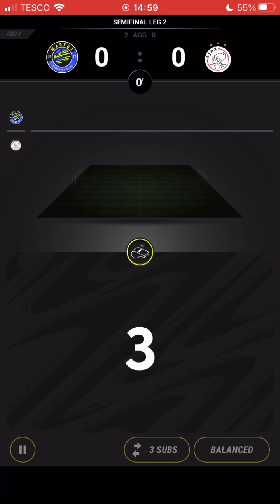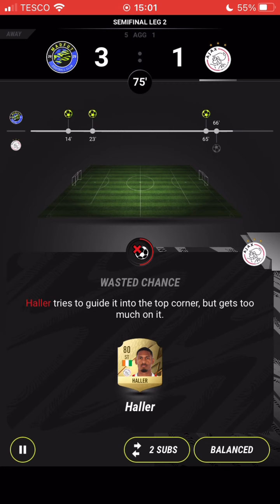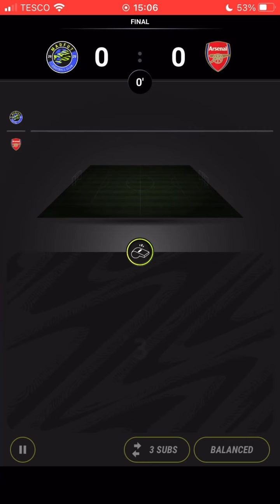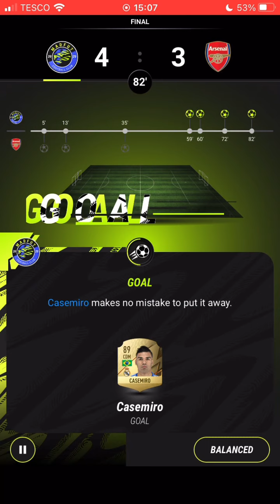MAD FUT 22 - Draft & Pack Opening Gameplay Part 6 - (IOS, Android) MAD FUT INVITATIONAL CHAMPIONS!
Today at CollectingYT we have Part 6 of our MAD FUT 22 series. In this episode we win the MAD FUT Invitational Cup. It was crazy, we went 3-0 down and ended up winning 4-3! This is a must see!

You can follow me and chat with me on twitter @CollectingYT